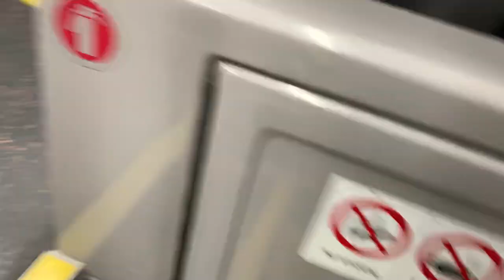[1/2] SMRT Buses Alexander Dennis Enviro500 MMC (Batch 1) SMB3524X on Service 169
24 August 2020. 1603hrs-1622hrs. Onboard another Enviro500 ride on SMRT Service 169. I only uploaded two parts instead of usual three parts to Khatib Camp as I was really really too tired when filming Parts 2 and 3. Part 1 is Ang Mo Kio when i'm on Service 169. Good to take Service 169 again.

Specifications:
Journey Rating: 91%
Start route: Ang Mo Kio Bus Interchange
End route: Bef SLE (56081)
Stop recording: Upper Thomson Road